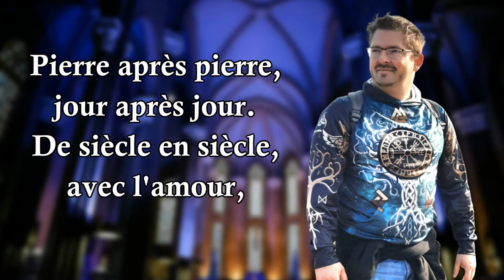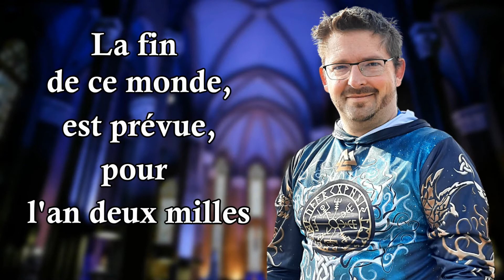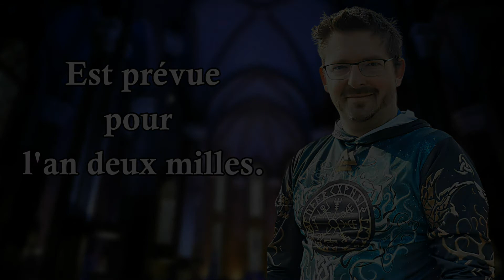Le temps des cathédrales | Bruno Pelletier ( COVER LYRICS by LUDOVIC KERZIC )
Dans cette vidéo, vous découvrirez la cover de Ludovic Kerzic sur la chanson " Le temps des cathédrale "  de Bruno Pelletier, issue de la comédie musicale : " Notre-Dame de Paris ".

Le temps des cathédrales | Bruno Pelletier | Ludovic Kerzic | Notre Dames de Paris | Comédie musicale | Bruno Pelletier cover | Bruno Pelletier Le temps des cathédrales | Le temps des cathédrales paroles